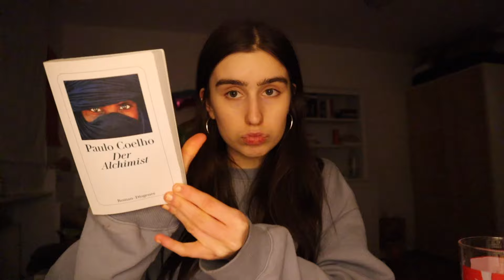MEINE TOP BÜCHER 2023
ig: popstaralina / alinabrauchthilfe / isanyonehiring
snap: popstaralina
vinted: wolkealina